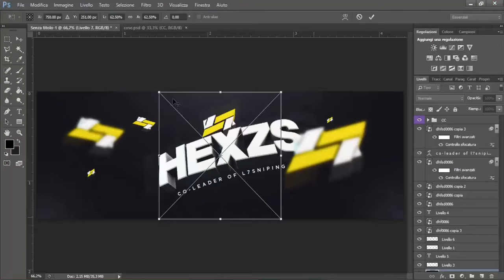Free Agent GFX ϟ Error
Drop a like for Error's insane speed art for an L7 member!

Their Skype: error.artist

Skype: connor.micallef1